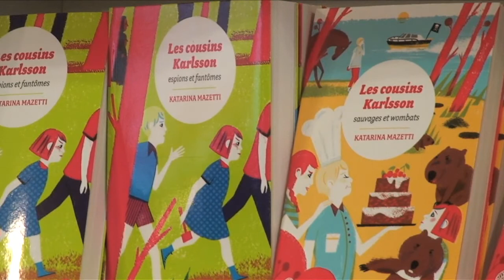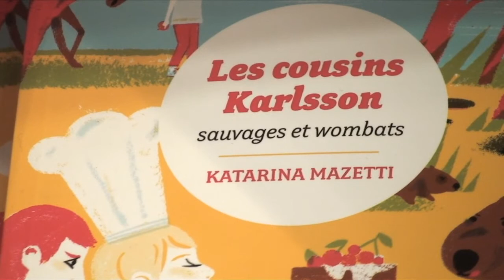Katarina Mazetti - Les cousins Karlsson - Sauvages et Wombats -Ed. Thierry Magnier/Gaïa Editions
A l'occasion du dernier Salon du livre et de la presse jeunesse de Montreuil (93), rencontre avec Katarina Mazetti, à propos du dernier volume de sa série "Les cousins Karlsson", une co-édition Gaïa/Thierry Magnier.